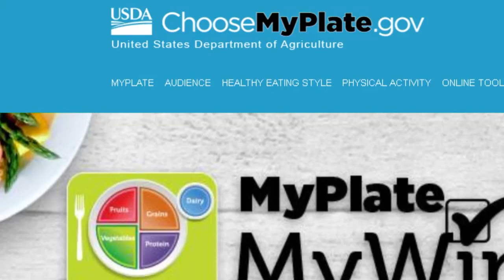Healthy Eating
How to use your BAS to eat healthy.